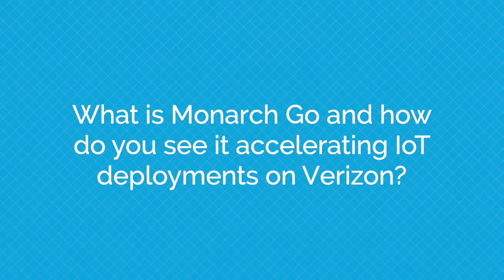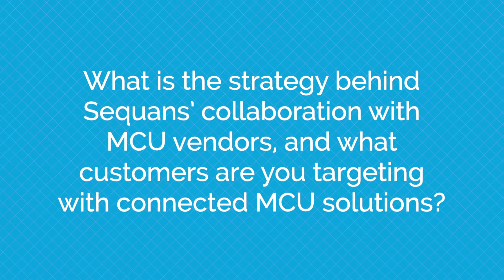Interview With Georges Karam, Sequans CEO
Hear our CEO talk about Sequans’ position in the industry as a leading provider of 5G and 4G chips and modules and how Sequans has evolved to address recent industry developments.